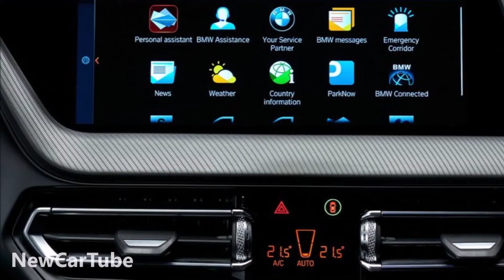2020 BMW 2 Series Gran Coupe